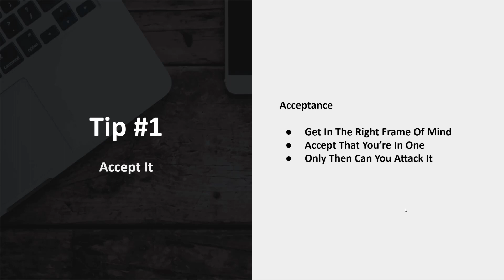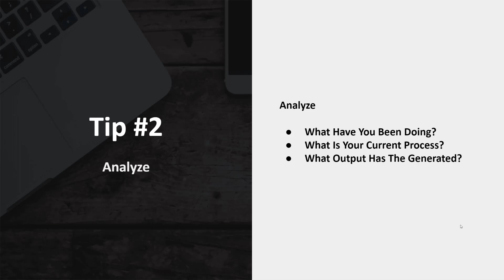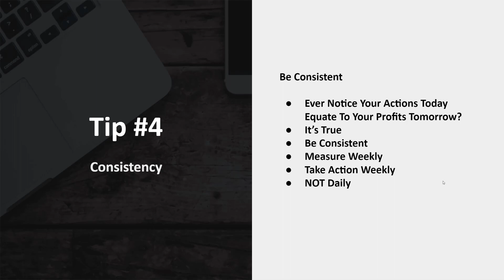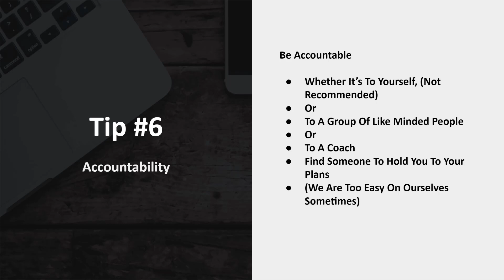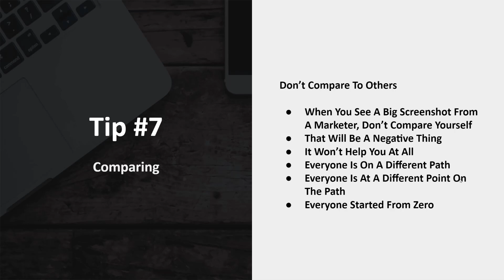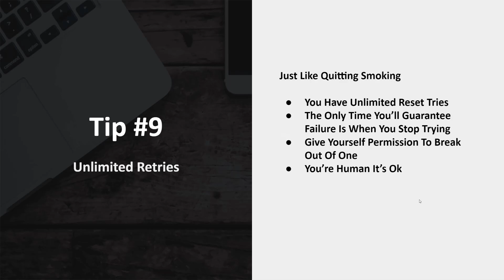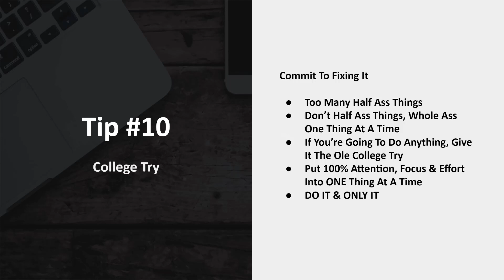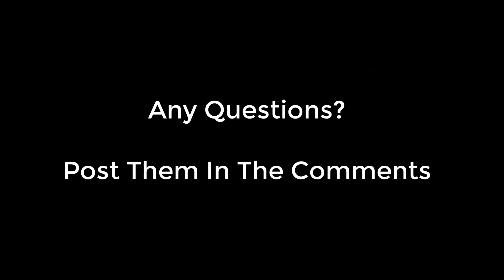How To Break Out Of A Sales Slump In Your Print On Demand Business